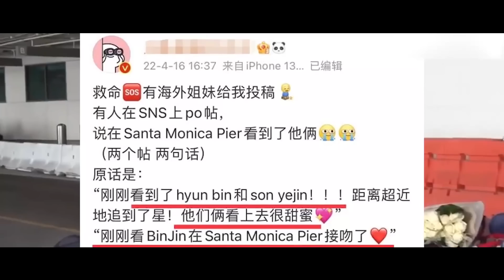「愛的迫降」真正的結局！玄彬孫藝珍蜜月堪比影視劇，粉絲偶遇路透真實狀態，旁若無人吻到停不下來#愛的迫降#玄彬孫藝珍#玄彬孫藝珍蜜月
「迫降CP」玄彬、孫藝真在上月底完婚後
火速在四月初整裝前往美國蜜月旅行
按照玄彬与孙艺珍的行程安排来看
纽约应该是他们度蜜月的其中一站
玄彬和孫藝真自交往以來一舉一動都受到矚目
小倆口蜜月行從出境南韓到抵達美國
都受到大批粉絲的跟隨
甚至還有熱情的粉絲想拉下口罩和兩人合照
卻被玄彬制止，要粉絲不要靠近，護妻行為超級加分
美國當地也陸續有網友巧遇兩人

「愛的迫降」真正的結局！玄彬孫藝珍蜜月堪比影視劇，粉絲偶遇路透真實狀態，旁若無人吻到停不下來